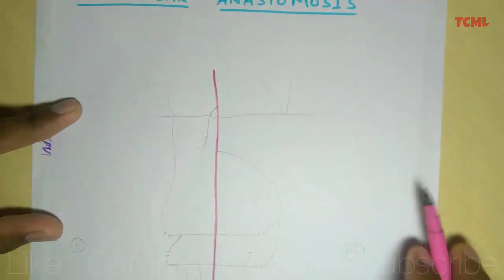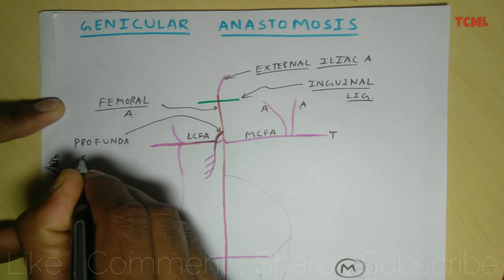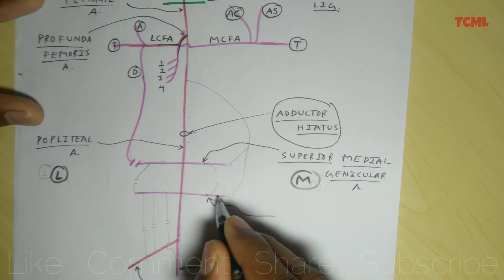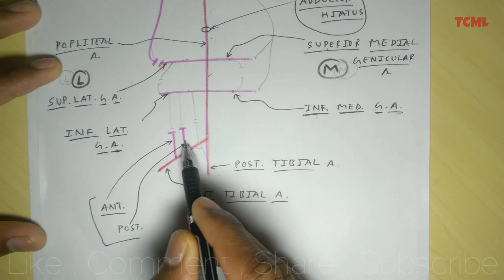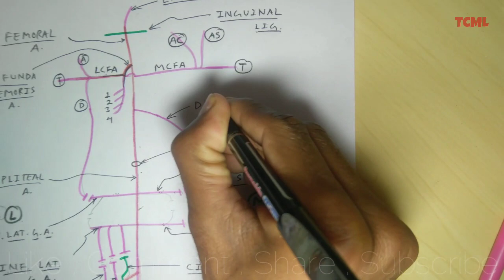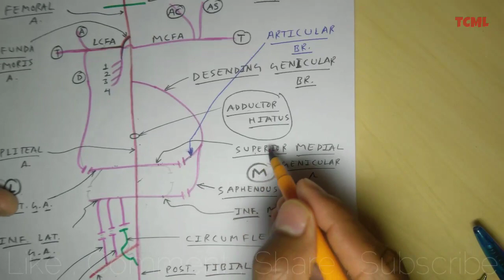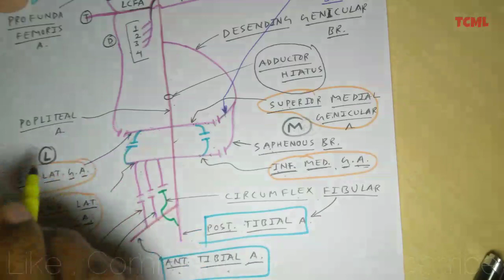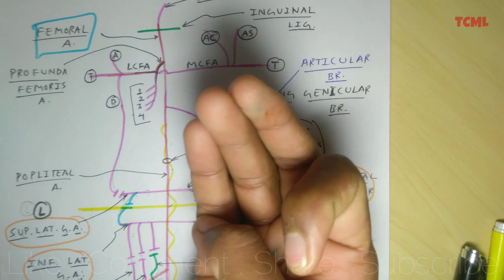Genicular Anastomosis | Anastomosis Around Knee Joint | Lower Limb Anatomy